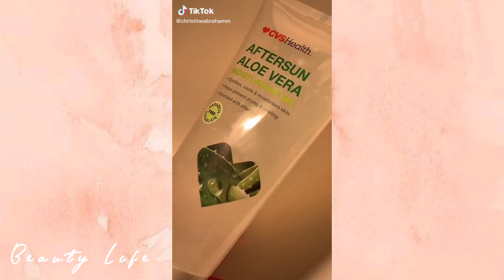How To Shave Your Face For Instant Clear Skin ✨ TikTok Compilation.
"OPEN ME "